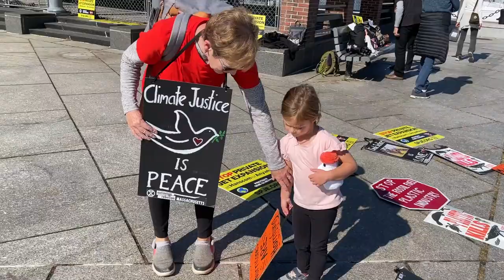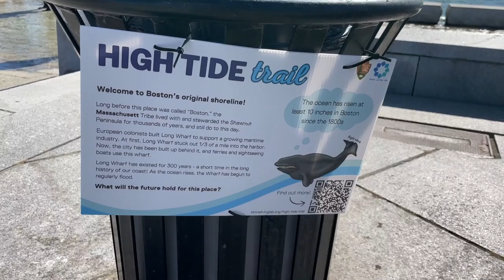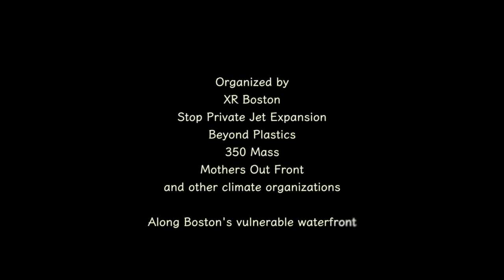Dancing in the King Tide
"Boston is getting hotter, we will soon be underwater," chanted by a group of some 50 people, puts words and actions to a looming watery catastrophe. This is our possible future, tasted by dancing booted and bared feet.